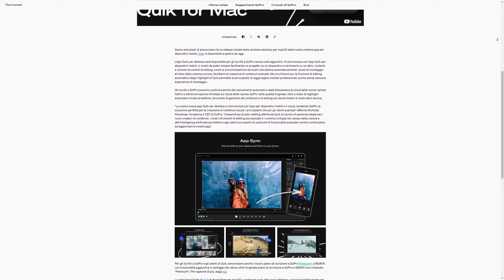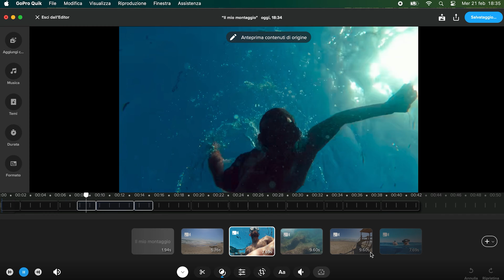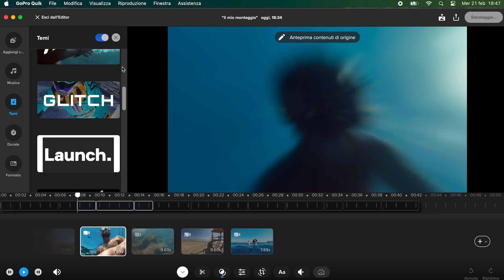GoPro Quik per desktop è disponibile su Mac - Finalmente!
GoPro Quik è ufficialmente disponibile per i computer con MacOS.
Attualmente quindi è disponibile per Android, iOS e macOS; per Windows arriverà nel corso del 2024.

🎓📽️ Scopri il corso completo sulla GoPro Hero 12.
Esplora tutte le potenzialità della tua Hero 12 con lezioni dettagliate, dai fondamenti ai trucchi più avanzati. Indipendentemente dal tuo livello di esperienza, questo corso è progettato per te. Non perdere l'opportunità di potenziare le tue abilità e creare video straordinari! Clicca qui per acquistare il corso completo

🌊📷 Esplora il mondo subacqueo con la "Masterclass di Riprese Subacquee per GoPro"
Impara le migliori tecniche per catturare video mozzafiato sott'acqua! 📹 Adatta a principianti ed esperti, questa Masterclass ti guiderà verso avventure subacquee indimenticabili.

👨‍🏫📒Scopri il corso completo sulla GoPro Hero 11.
Imparerai tutte le tecniche necessarie per creare video incredibili con la tua GoPro, dalle basi ai trucchi più avanzati. Non importa se sei un principiante o un esperto, il mio corso è adatto a tutti. Non perdere l'opportunità di migliorare le tue abilità e di creare video spettacolari! Clicca qui per acquistare il corso completo

✉️ Contatti & Social
🎥📸 La Mia Attrezzatura 💾🔋: